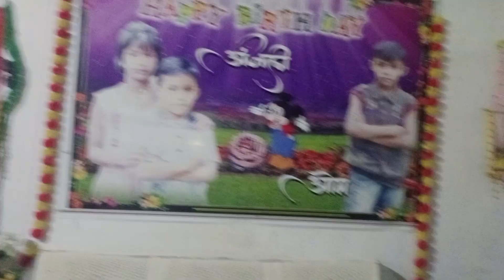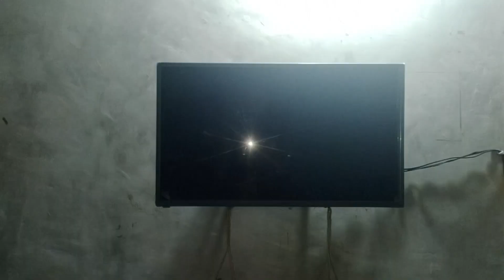# माझ गावाकडच छोटस घर 👌 my home tour 🏠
🙏 मि ह्या विडिओ मध्ये तुमच्या सोबत माझ गावाकडच घर शेयर केले आहे .🙏